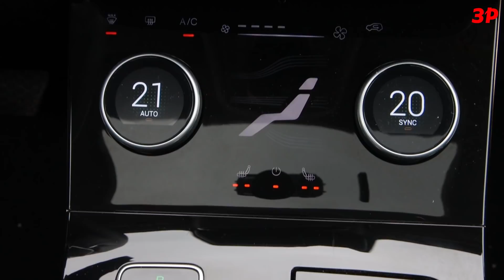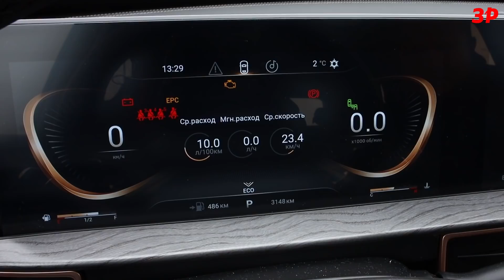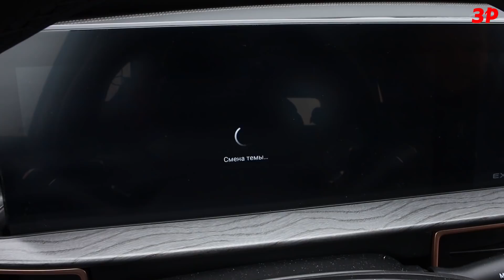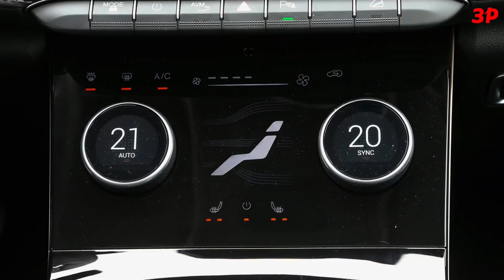Почем Китай? Exeed LX едет как дорогой Тигуан, Sportage и РАВ4? / Чери Эксид LX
Exeed LX – турбомотор, вариатор и передний привод
Для российского рынка доступны две комплектации:
Luxury (1.5Т, 147  л.с., CVT) – 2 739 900 Р
Prestige (1.5Т, 147  л.с., CVT) – 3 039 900 Р

Новинка! Автомобильные фильтры для широкого спектра иномарок и отечественных автомобилей по выгодным ценам. Ссылка на ассортимент и продавцов:

Выбора двигателя и коробки передачи нет вообще. Под капотом только турбомотор объемом полтора литра и мощностью 147 л.с. Коробка передач только вариатор. Нет и полноприводной версии. Все Exeed LX исключительно с передними ведущими.
Exeed LX построен на модульной платформе T1X, на которой построены знакомые нам Chery Tiggo 7 или Tiggo 8.
Едет автомобиль неплохо. Есть претензии к управляемости, но они не критичные. Хотелось бы лучшей работы подвески на мелких неровностях.
Но в отдаленной перспективе больше волнует надежность. Тем более все основные агрегаты у Exeed LX полностью свои, китайские. Даже такие вещи, как турбокомпрессор, китайские. На турбине можно увидеть надпись Garret, но собирается она на заводе в Шанхае.
Это же касается и форсунок. У Exeed LX они внешне похожи на форсунки Bosch. Даже по каталожному номеру есть сходства. Но произведены форсунки на Chery и с немецкими изделиями не взаимозаменяемы. И такая ситуация по всем пунктам.
Будет ли сыпаться этот кроссовер и чем это обернется для владельцев, покажет будущее.

Базовые цены
Exeed LX 1.5T CVT
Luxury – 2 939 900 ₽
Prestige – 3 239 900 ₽